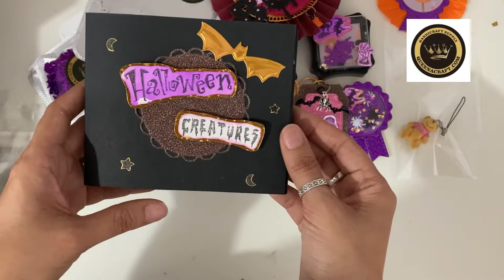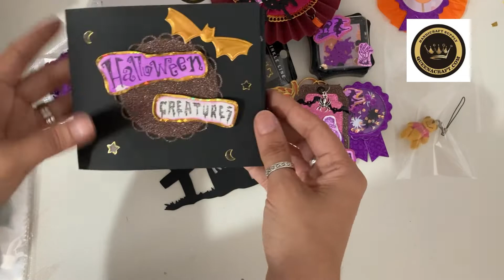Proyectos de Halloween y Tutorial tarjeta túnel. Queenacraft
Hola holita hoy os enseño los proyectos halloweeneros que he realizado en colaboración con Queenacraft os dejo enlace a su pagina
Ademas tenéis para vosotros un descuento del 10% utilizando el código MISSHELEN asique no lo desprovecheis.
Enlaces a los productos utilizados:
Espero que os guste y nos vemos muy pronto.  Besitos de colores.